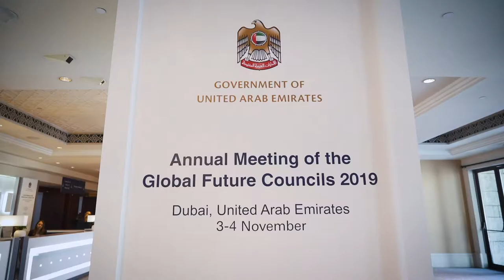Day 1 Highlights - Annual Meeting of Global Future Councils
مقتطفات من اليوم الأول من فعاليات الدورة الرابعة من الاجتماعات السنوية لمجالس المستقبل العالمية التي تنظمها حكومة_الإمارات بالشراكة مع المنتدى الاقتصادي العالمي، بمشاركة كبار الخبراء والمستشرفين، لمناقشة التحديات العالمية.